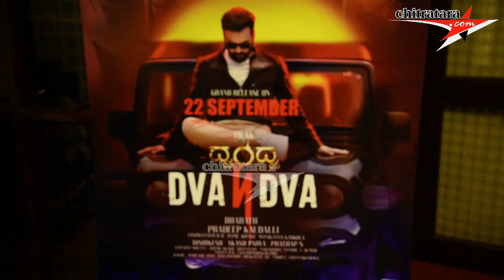Dvandva Releasing on 22nd September Pre Release Press Meet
Dvandva September 22nd Directed by BharathL & Music Composed by AkashParva, ft ThilakShekar, AsiyaFirdose & etc.

♫ MOVIE NAME: DVANDVA
♫ BANNER: COMMON MAN PRODUCTIONS
♫ PRODUCERS: PRADEEP KAUDALLI
VISHWANATH H R, RAMU KONAR, MANIKANTA KADKOLA
♫ DIRECTOR: BHARATH L
♫ D O P: RISHIKESH
♫ MUSIC DIRECTOR: AKASH PARVA
♫ LYRICS: PRATHAP S
♫ PROGRAMMING: SANJAY R A
♫ FLUTE: SANDEEP VAISHTA
♫ MIXING AND MASTERING : KRUTHIK
♫ Rythm programming : ANEESH SOLOMON
♫ CO DIRECTOR: DHANANJAY
♫ DIGITAL MARKETING: NAVEEN D K
♫ P R O: CHANDRASHEKHAR
♫ PHOTOGRAPY: NARASIMHA
Production House : Varun Krishna - 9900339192